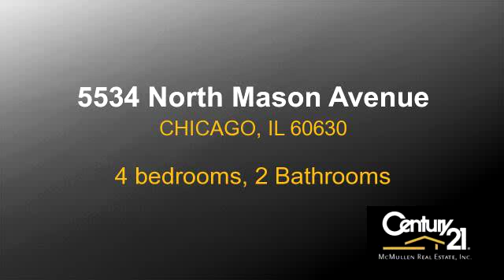Residential for sale - 5534 North Mason Avenue, CHICAGO, IL 60630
MOVE-IN CONDITION, SPACIOUS HOME IN GLADSTONE PARK! 4 BEDROOM, 2 BATH SINGLE FAMILY HOME WITH LOADS OF POTENTIAL. 2ND FLOOR CAN EASILY BE CONVERTED TO THREE BEDROOMS UP! ZONED HEATING SYSTEM. NICE YARD WITH PATIO. TWO CAR GARAGE. ONE BLOCK TO GLADSTONE PARK METRA STOP.

Bedrooms: 4
Bathrooms: 2 Bathrooms
Square Feet: 1340
Price: $249,000

04/12/2016 10:17:02 pm

Last modified: